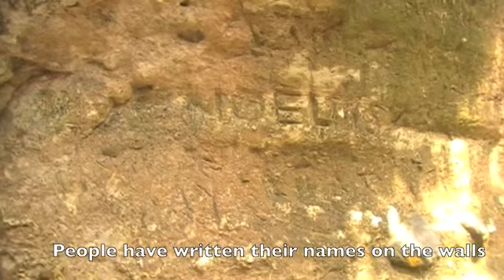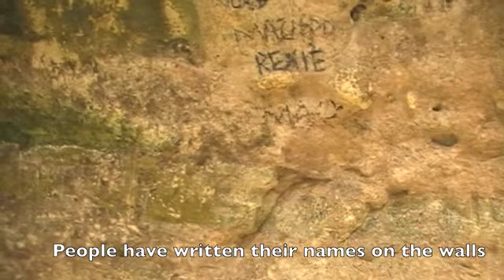Manus Legend, asah & eluh.m4v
This is an oral legend of Manus. This is the legend of Asah and Eluh as told by John Mulah of Liap Village, Manus